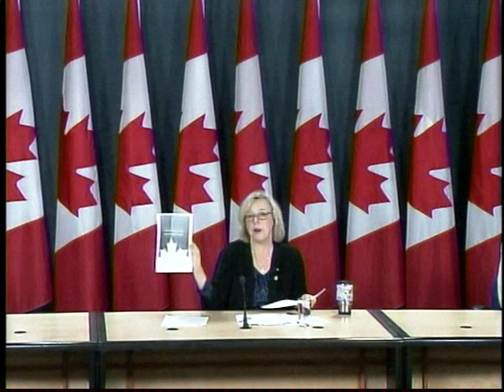COP21 Backgrounder - National Press Gallery - Nov. 19 2015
Elizabeth May provides insight into the history and process of COP negotiations, while calling on Justin Trudeau and the Liberal Party to lead the upcoming negotiations in Paris, starting with stronger targets for Canada.